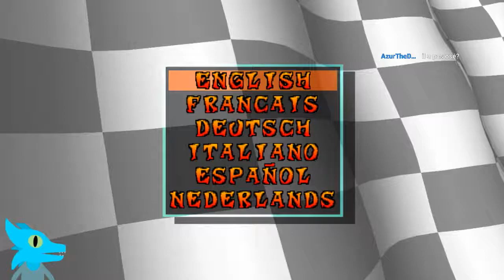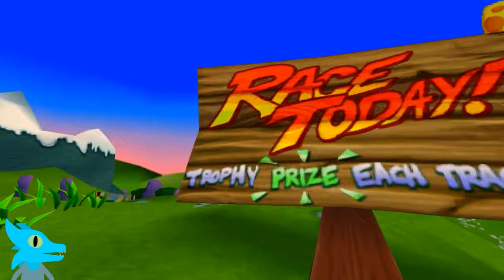Crate Unboxing Racing - part 1